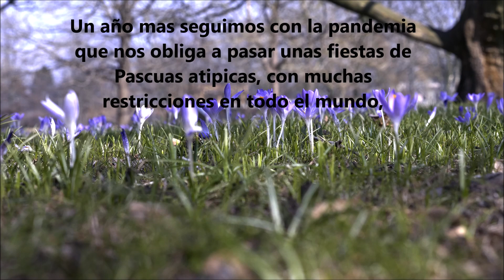Mesaje de Paste 2024 ** Happy Easter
Those days of Easter Eve, I want to bring to all the people,  of this world a little bit of happines and good wishes. Happy Easter to everyone !

song : Jertfa Ta (Resurse Creștine / negative)
video editor : Ilie Nicolae Meisaroș
Nickmuzik71